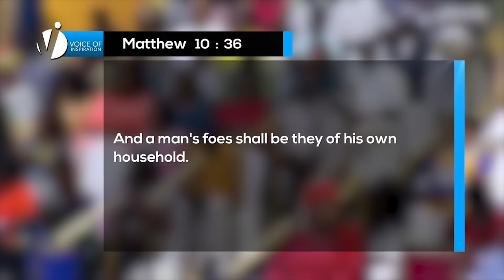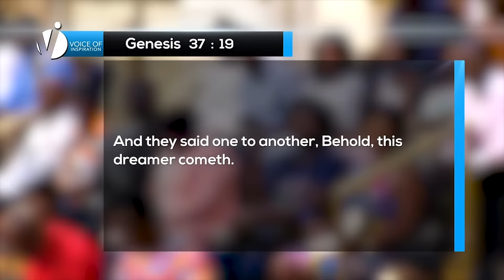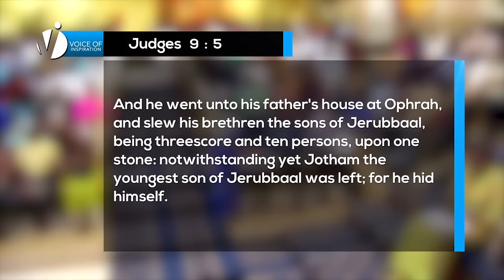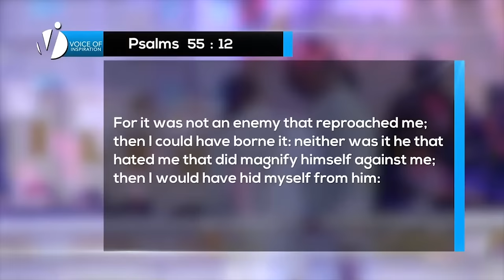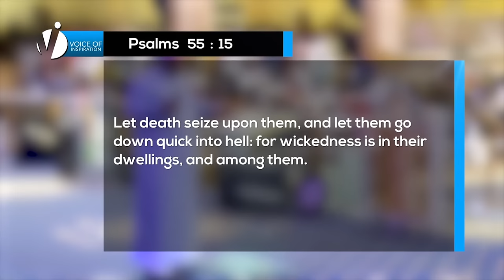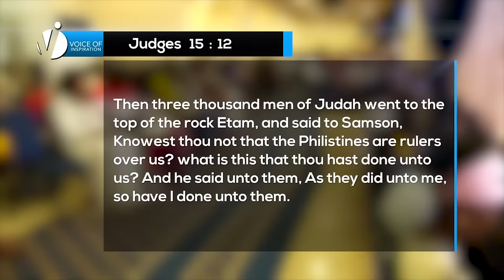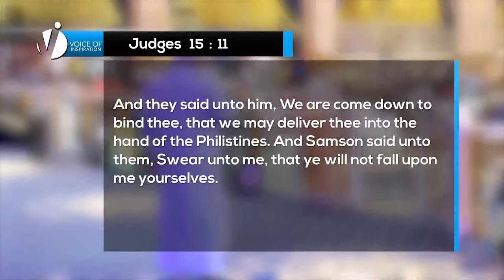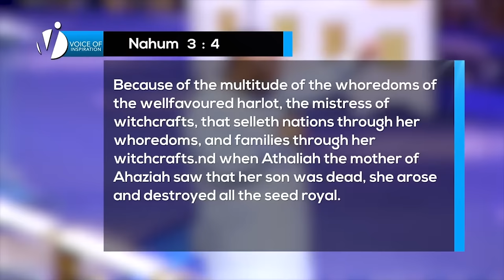Dealing With Enemies From Your Household | Archbishop Duncan-Williams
Household enemies are close associates or members of our family who know pretty much everything ⁠— dreams, strengths and weaknesses — about us. To gain an upper hand over them, listen to this message by Archbishop Duncan-Williams.